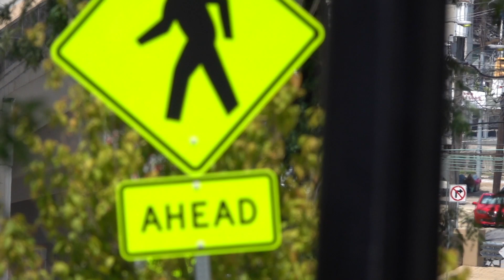Ridley Township Police Department 31-31 Responding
Ridley Township Police Department 31-31 responding to a barricade situation in Marcus Hook, Delaware County, PA.

Recorded:
 8/2021